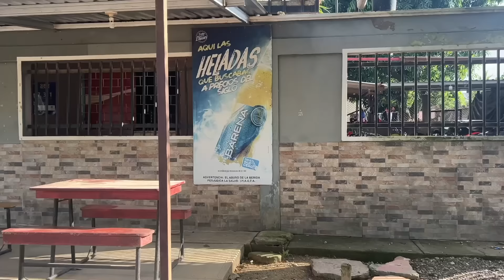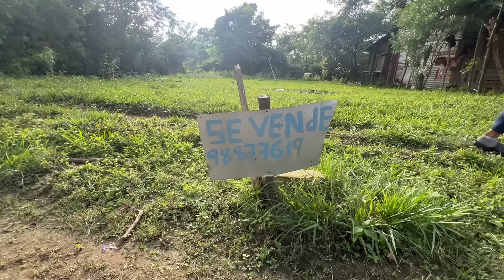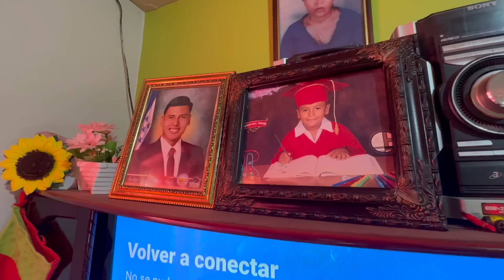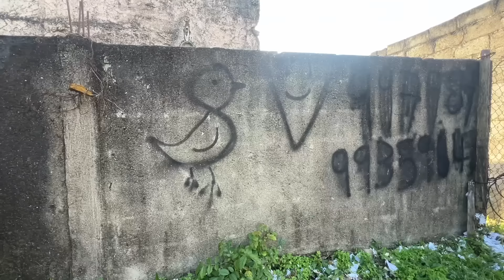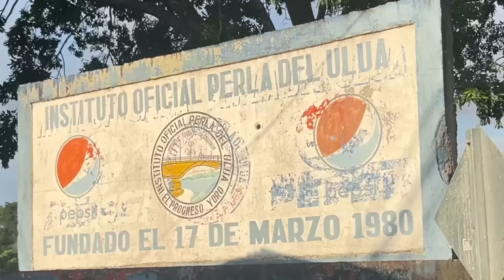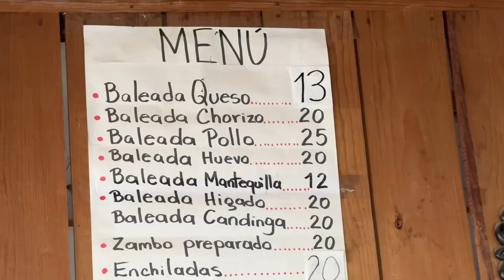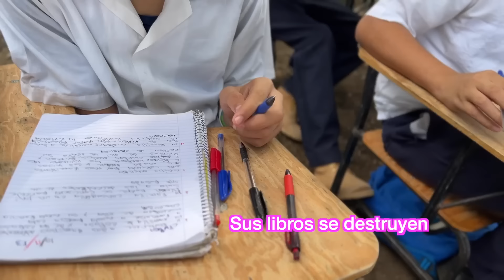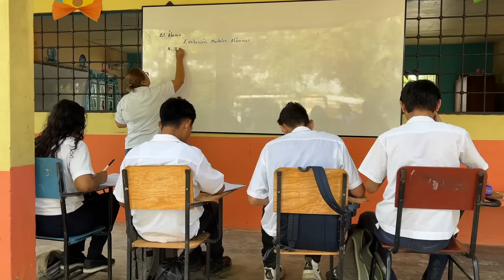Universitarias norteamericanas entran barrio en Honduras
Voluntarias norteamericanas entran la colonia Mangandi de El Progreso para construir una escuela. Ellas caminan sus calles, conocen personajes y emprendedores, y prueban churros, frutas exóticas, tamalitos, chocobananos, limón con chile, baleadas de candiga y baleadas de cabeza de cerdo. Al recorrer la zona, cortamos la cinta con todos los niños para comenzar el proyecto escolar.

Las voluntarias de la Universidad de Michigan y de California nos están ayudando con la construcción de aulas en Mangandi ya que por dos años los alumnos han estado estudiando abajo un árbol.